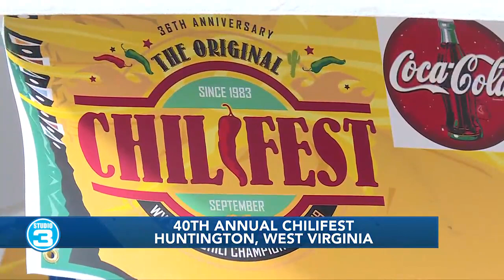40th annual Chilifest this weekend